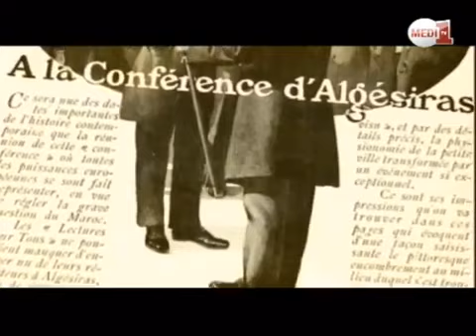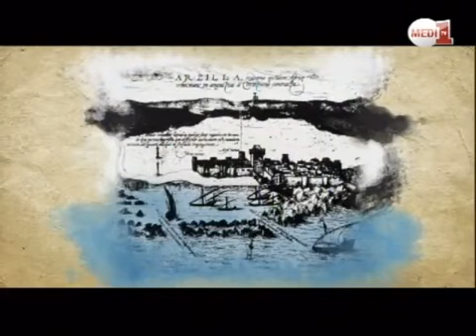5 مجالس عبد الهادي التازي